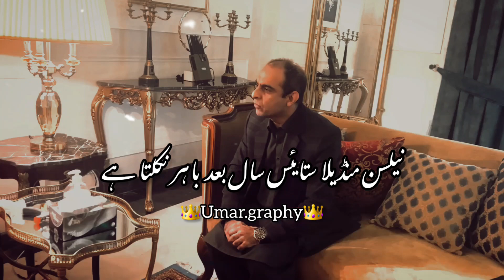Imran khan latest interview with Qasim ali shah||Motivational speaker||Emotional status